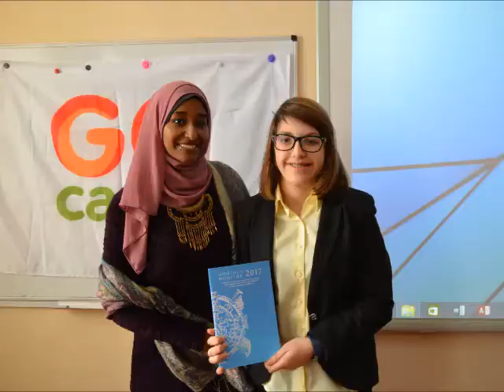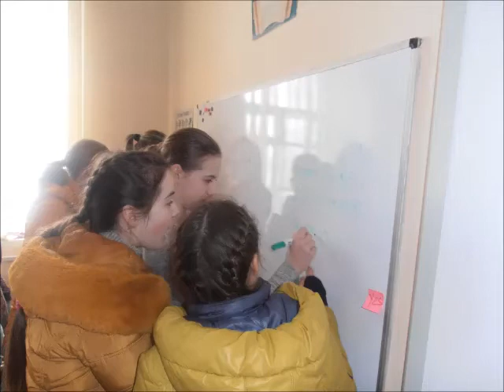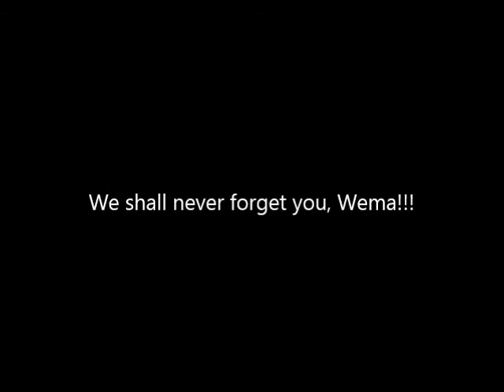GoCamp volunteer at Yelanets humanitarian gymnasium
Days with Wema, full of learning new things